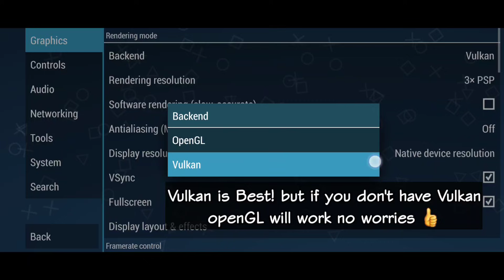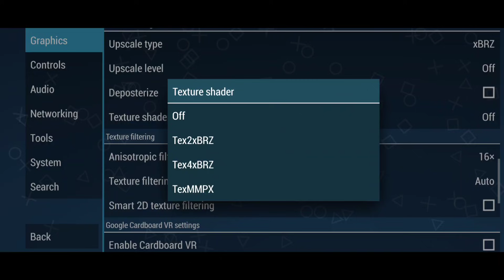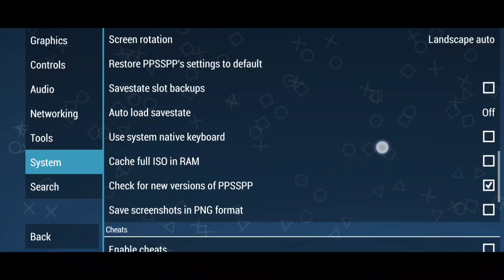PPSSPP Best Settings Android | No lag smooth Gameplay | v-1.18.1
ppsspp best settings for android 1.18.1 latest version

With this settings you can play almost any game without lag..

about my phone⬇️
6/128 varient

ppsspp best settings Android
how to fix lag in ppsspp
ppsspp no lag settings
ppsspp latest version settings
ppsspp android best settings no lag
PPSSPP settings for latest versions
ppsspp settings 1.18.1
ppsspp best version settings
ppsspp melhores configurações para Android
pengaturan terbaik ppsspp